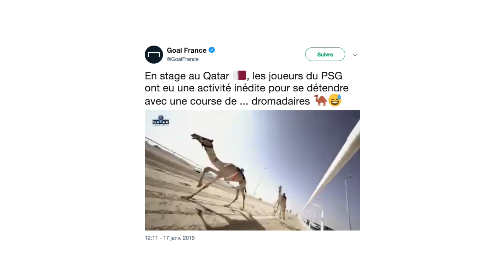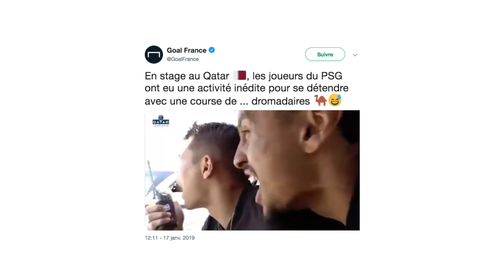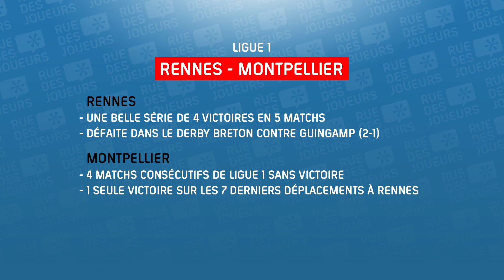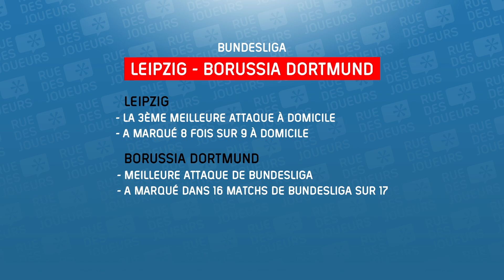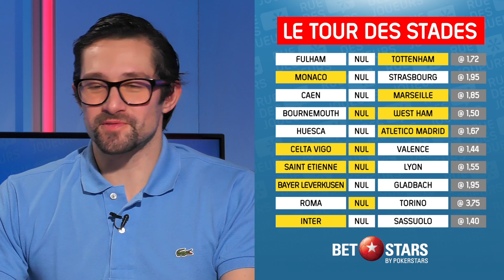La Pronos Zone du 19/01/19 - Pronostics Foot Gratuits (Premier League, Série A, Ligue 1, Liga...)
🔥 Pronostics Gratuits en vidéo au programme :

⚽ Analyse du match ASSE OL par notre expert Hervé Mathoux
⚽ Le tour des stades avec 10 pronos flash